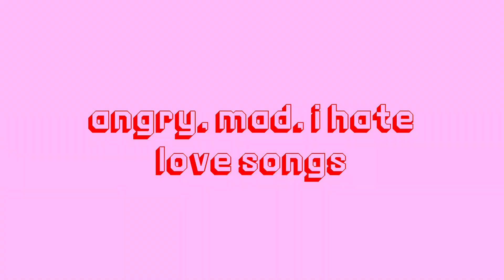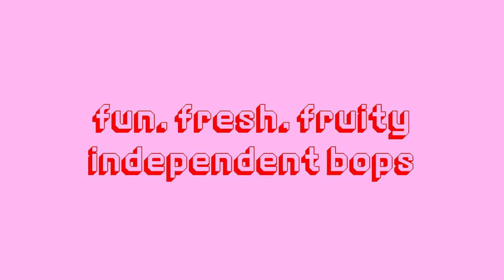if you hate v-day, listen to this playlist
SURPRISE! Extra video this week weeee. if you hate v-day, listen to this playlist!

✲ IF YOU LIKE THIS, ALSO WATCH ✲

- love it if we made it - the 1975
- heartbreak - clubfeet
- heat waves - glass animals
- much too much - lennon stella
- is this how you feel? - the preatures
- love me again - RAYE
- miracle love - matt corby
- july - noah cyrus
- landfill - daughter
- i bet - ciara
- fuck you - lily allen
- sorry - beyonce (p.s. watch Lemonade)
- high horse - kacey musgraves
- boyfriend - selena gomez
- naked - will heard
- send nudes - allday
- blame it on your love (ft. lizzo) - charli xcx
- you should probably leave - chris stapleton

✲ TIME STAMPS ✲
00:00 intro
00:35 v-day = capitalism
01:31 breakup songs
04:29 sad boi songs
07:33 angry boi songs
10:37 single & thriving
15:20 outro

love u guys sm